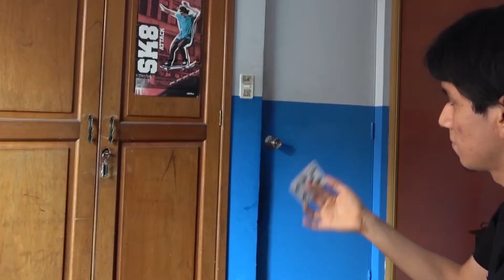Mi primer 360 FLIP / My first 360 FLIP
Mi primer 360 Flip :)